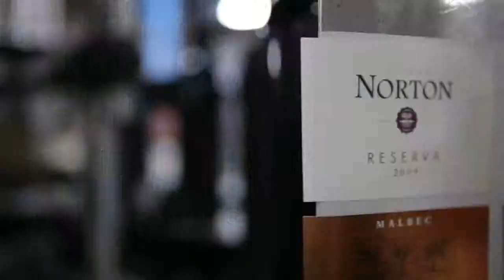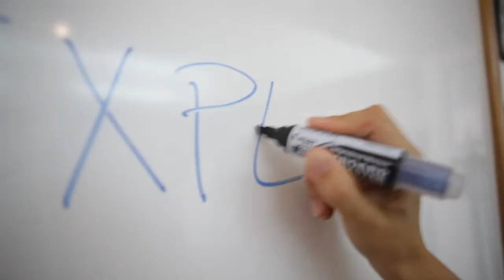Bodega Norton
Con motivo de fin de año Bodega Norton presentó de esta manera un saludo para clientes, distribuidores y prensa.

De: Retina Multimedia